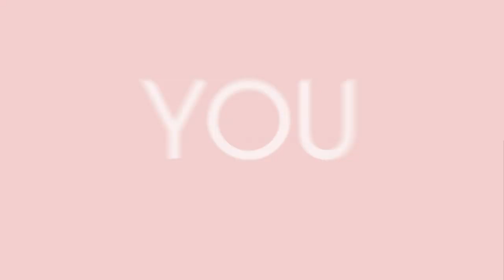「LimS™」 You Better Work! (Contest MEP)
***YAOI WARNING!
~watch in HD for more sexyness~

Hello o3o
First of all I was thinking that there will be sooo many audition meps with this song with bishes but after some time I chcecked and there were only girls meps with this o.o -so lucky me XDD-
Soooooo now idk what to say X'D -hehe-
well, my internet sucks so uploading takes aaageees and any site doesn't want to work X'D but okay, we're here not to listen to my shitty talking.
WE DID IT! OMFG I'M SO PROUD HOW IT TURNED OUT I MEAN GHAAAH I LOVE YOU ALL! ♥♥♥♥♥ COME TO ME I WILL GIVE YOU BIIIG HUG AND IDK CHOCOLATE IF YOU WANT -of some pervy photos- ♥
Hahah, I've never ever even imagined that some of you could join this mep, really X'D big surprise for me ♥
AND BIG THANK YOU FOR PEOPLE WHO HELPED ME WITH REPLACEMENTS OR TOOK TWO PARTS ♥♥♥♥♥

omg okay X'D

all info is at the very end of the mep, but.
GO AND SUB THESE OSSOM PEOPLE I OWE THEM LIFE ♥

o = 0
a = @
e = 3

if you want to know anything more ask me or pm editors o3o

okay, I think it's all I wanted to say ^^
-owww so much fun I could do it again XD okay, I will do it again many times, lol but probably not with you all owww-

I OWN NOT FOR THE MUSIC AND THE ANIMES! THIS VIDEO IS ONLY MADE FOR ENTERTAINMENT!!